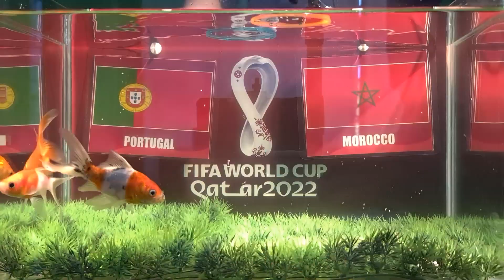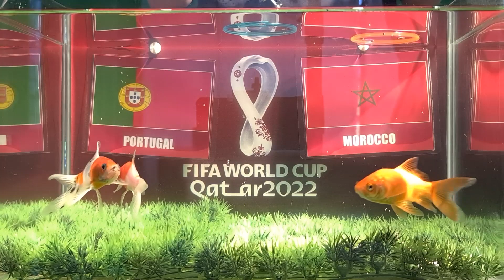Portugal နဲ့ Morocco ပွဲမှာ Morocco ကို ရွေးချယ်လိုက်တဲ့ငါးလေးသုံးကောင်